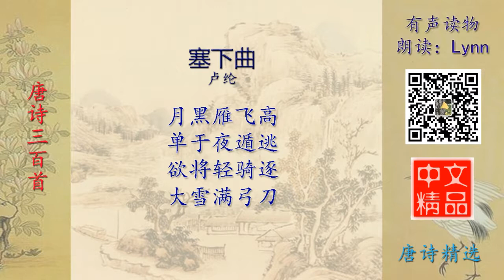塞下曲2 唐诗精选 有声读物 Chinese Audio Book